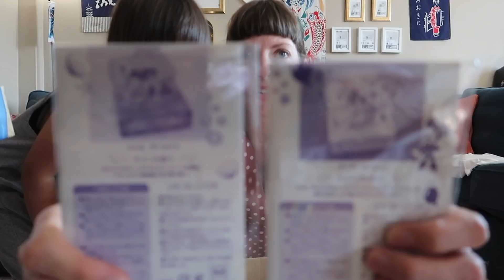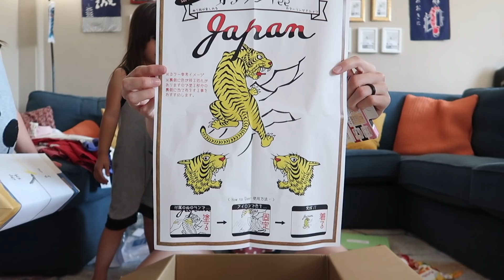Unboxing Kawaii Box from Japan - KAWAII Japanese Kids Clothes, OISHII Japanese Snacks & Candy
Having family halfway across the globe certainly has it's downfalls, but unboxing care package from Japan is certainly a perk! Come watch me and the kids unboxing kawaii box from Japan which includes adorable KAWAII Japanese kids clothes from Disney Fantasy Shop by Belle Maison and OISHII Japanese snacks & candy. You'll also gain some insight into the Japanese business culture of overpackaging and gifting, and our favorite cartoon character, Anpanman!

Do you have a favorite food, movie, or character from Japan?

If you love JAPAN, be sure to watch the 4 videos from our last family vacation to Japan:
- Japan Trip Part 1 (30 hour journey to Japan)
- Japan Trip Part 2 (Featuring tours of convenient store & conveyor belt sushi)
- Japan Trip Part 3 (Featuring Anpanman Museum)
- Japan Trip Part 4 (Featuring Arima Onsen, bathroom tour, & Journey Home)